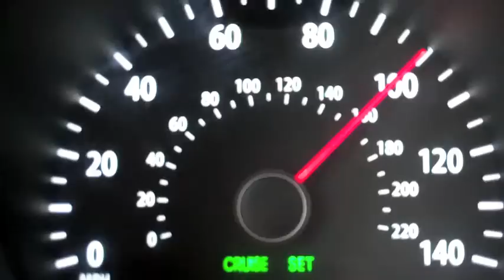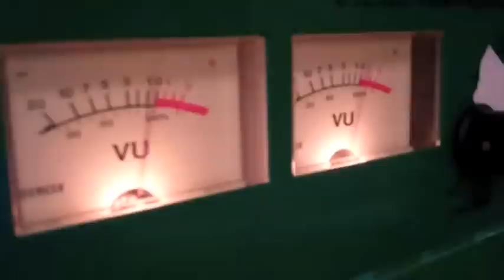The Past year of Album3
Well friends it's been an incredible process that I just can't even begin to put into words.. NEVER have I been more proud of anything than I am of this. There are big plans ahead and real the work is just beginning to make sure that these songs get the attention they deserve.. I can't Thank all of you enough and here are just some quick peek of what went into making this new record... Wow.. I'm just sooo excited...